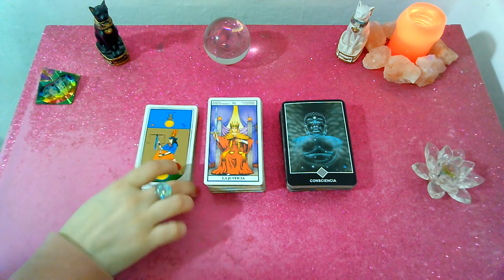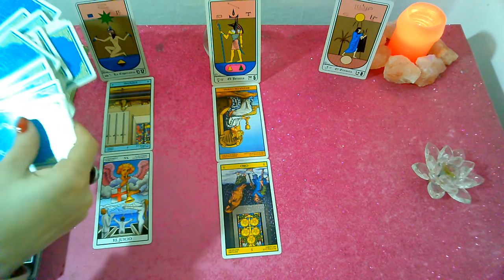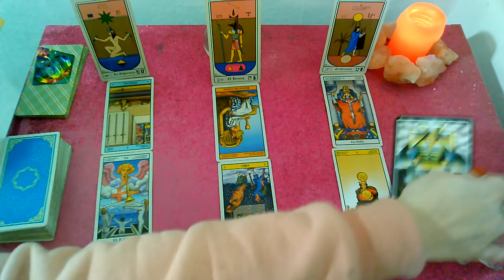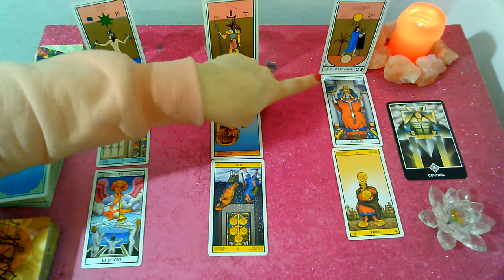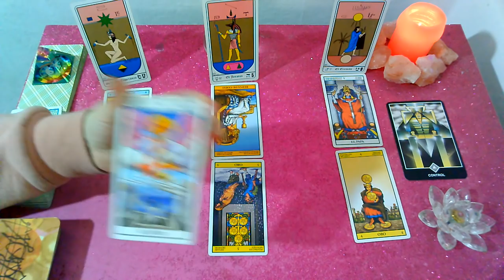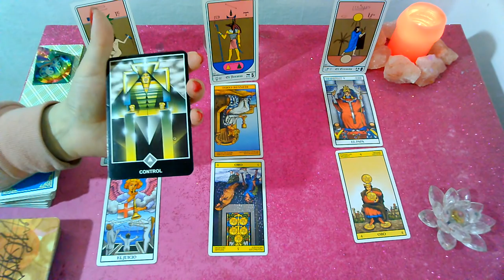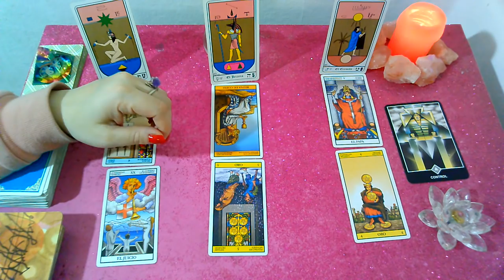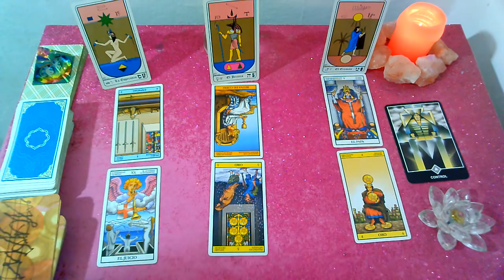*PISCIS*♓"EX PAREJA" Que siente?Que piensa?Que hará al respecto? OCTUBRE 2019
Lectura Intuitiva de EX PAREJA para el signo de PISCIS, sol, luna y ascendente para OCTUBRE 2019